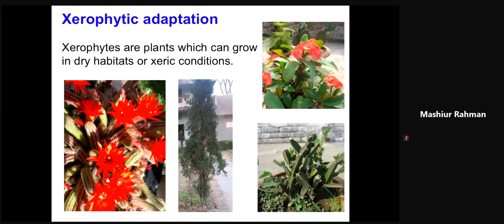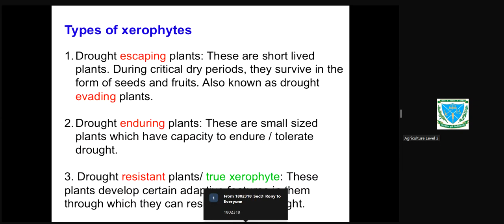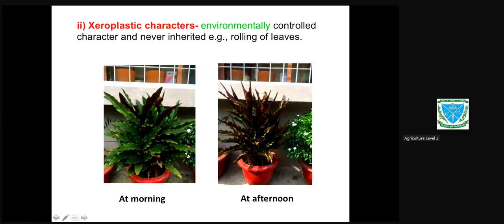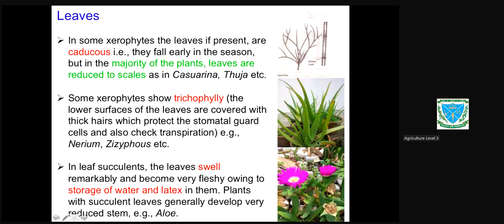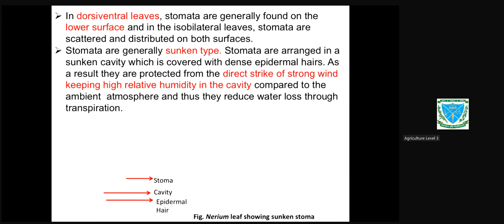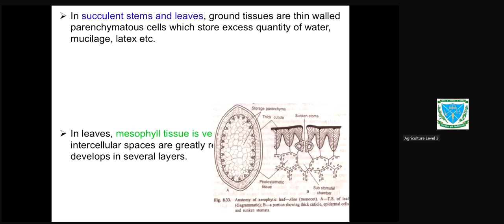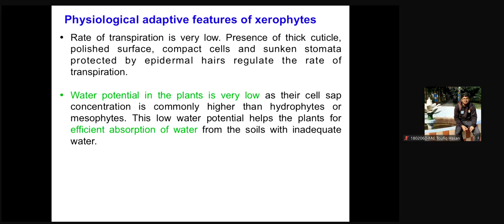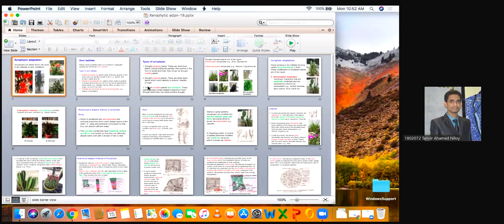Xeric habitats , Types of xerophytes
Types of xerophytes

CBOT 3201: Plant Physiology and Ecology-I (T)
Crop Botany covers all aspects of the life of crop plants. The major areas of teaching and research of the department are Plant Physiology, Plant Ecology, Plant Morphology and Taxonomy, Plant Tissue Culture, Plant Biodiversity and conservation, and Medicinal Plants. The department has well-equipped laboratories of Plant Physiology, Plant Ecology, and Plant Anatomy and Tissue Culture. It also has a Field Lab with 6 acres of land. The department focuses research on: (i) Eco-physiologial bases of crop resistance against abiotic stresses like salinity, drought, flood etc. (ii) Biodiversity and Conservation of rare and endangered plant species (iii) Source-Sink Physiology of cereals and legumes (iv) Medicinal plants and functional minor crops (v) Palynology & Plant Systematics (vi) Biochemical characterization of tropical medicinal plants (vii) Nutritional Plant Physiology (viii) Plant Anatomy (ix) Plant-environment interactions (x) Tissue culture and Molecular Biology (xi) Climate Change Models (xii) Biological Nitrification Inhibition etc.

 As a component part of this Department, a Botanical Garden was established in 1962 to use as a field lab for undergraduate and post-graduate studies. About 1500 different plant species are housed in the garden. Numerous visitors from home and abroad visit the garden every year.